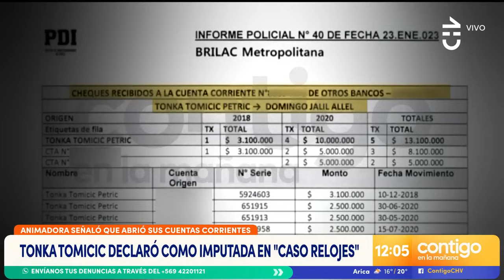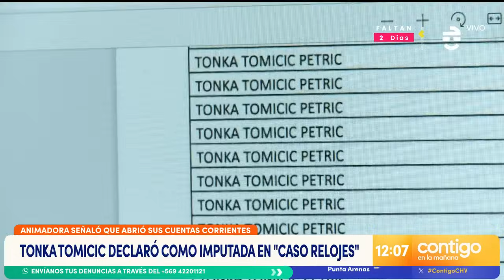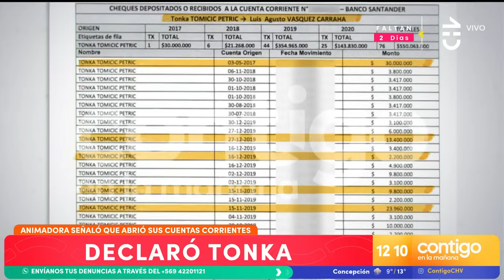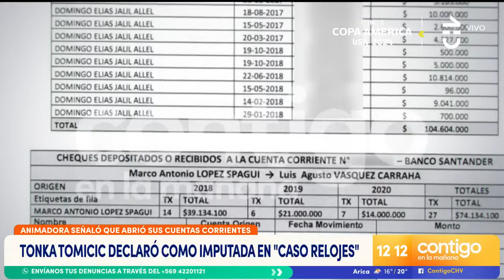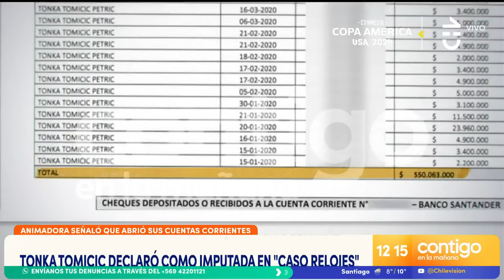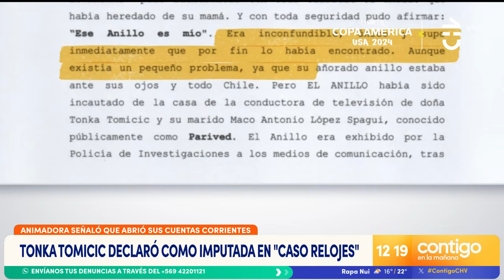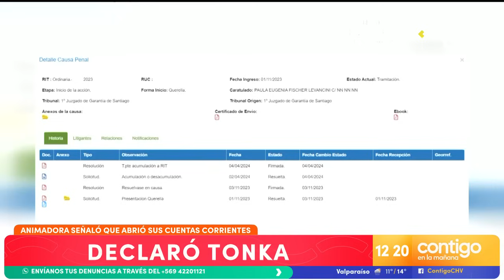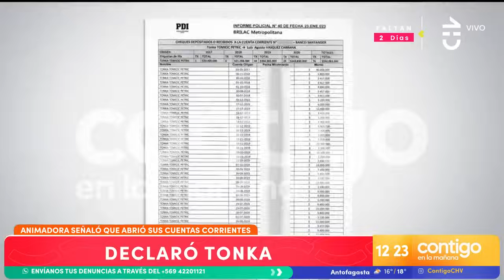ABRIÓ SUS CUENTAS: Tonka Tomicic declaró como imputada en "Caso Relojes" - Contigo en la Mañana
Tonka Tomicic pasó de testigo a imputada en el bullado "Caso Relojes", donde está involucrado su ex marido Parived, y prestó declaración.

En una completa nota, el equipo de Contigo en la Mañana entregó todos los detalles de la actualización del caso.